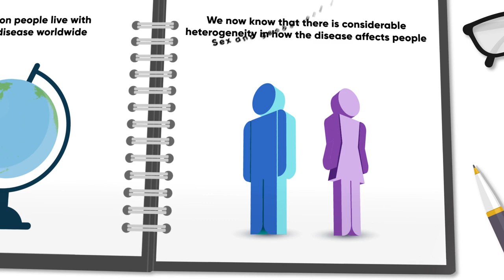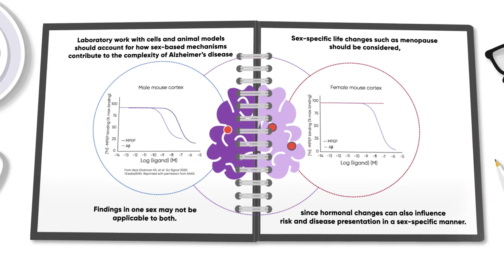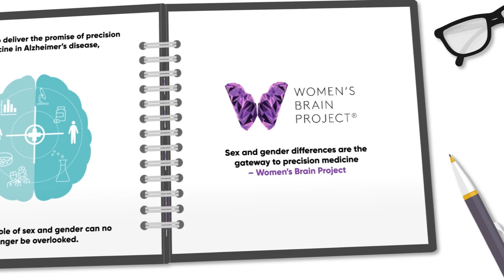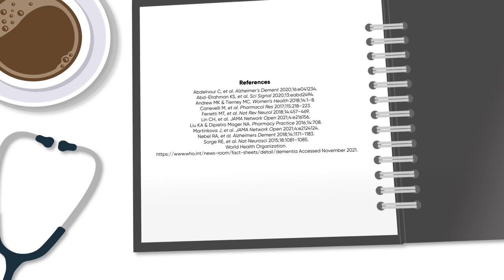WBP animation: Sex and gender considerations in Alzheimer's Disease